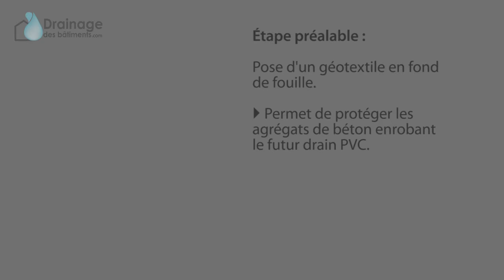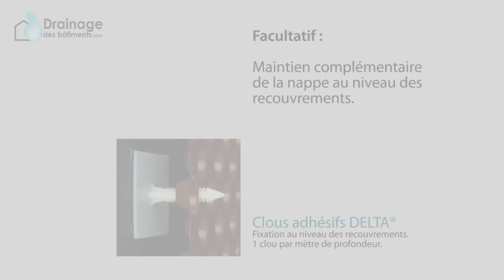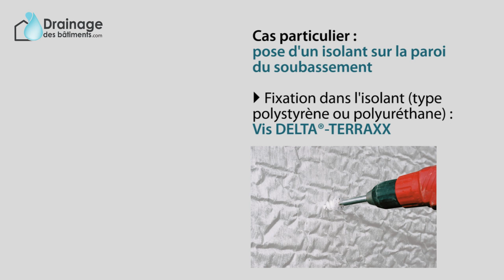Pose de la nappe drainante sur le soubassement | Protéger ma maison #2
Comment drainer les parois verticales correctement et en accord avec les règles de l'art ?
Comment améliorer la longévité des murs de caves et autres soubassements contre les risques engendrés par l'eau et l'humidité stagnantes (fissures, moisissures, etc.) ?

Pas si compliqué quand on fait confiance aux conseils des pros.

ATTENTION : le DELTA-MS est une nappe de protection qui n'assure pas le drainage. C'est pourquoi il faut lui préférer une nappe drainante (DELTA-TERRAXX ou DELTA-MS DRAIN).